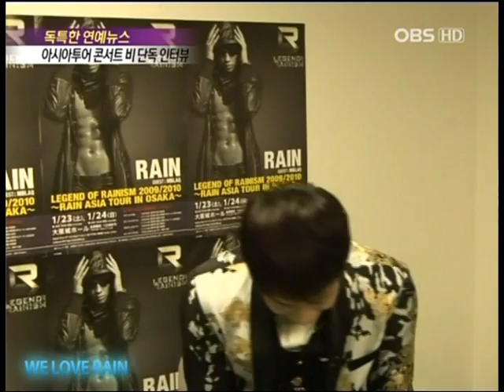100126 独特なnews (Jap_sub)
@ We Love RAIN